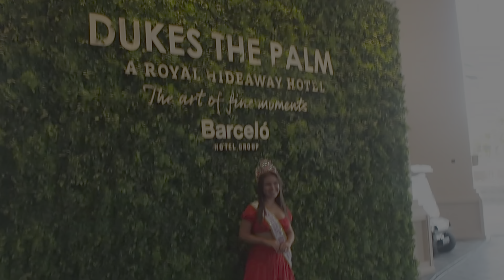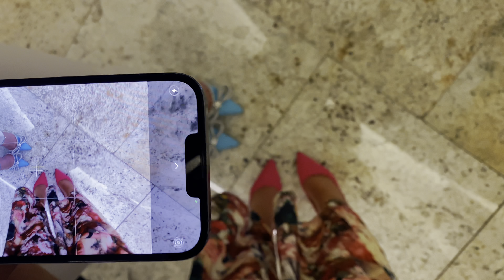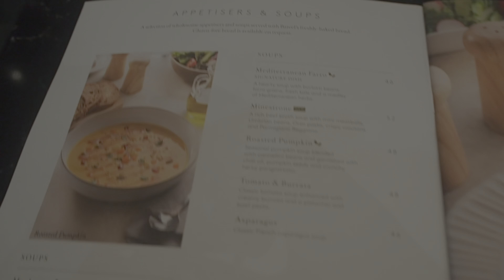the trip of a lifetime | Dubai vlog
Hey guys!💕
This week I got back from the most magical trip to Dubai with Pageant Girl UK!
The trip was part of my prize package for winning Miss Pageant Girl UK back in July this year and I am sooooooo grateful to my director Holly for this incredible opportunity.

Thank you to Tom for creating the most amazing itinerary for the three of us.

I will leave the details for Dukes the Palm and both pageant girl and UKNM pageant below.

This could be you next year if you enter Miss Pageant Girl 2023 🥰

Hotel

Pageant Girl Website

Enjoy the video my loves xo